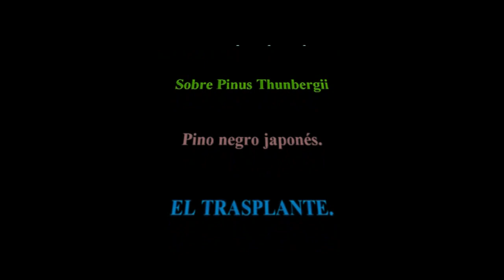Pino negro japonés Curso básico para principiantes 2ª parte EL TRASPLANTE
Amigos, os hago entrega de la 2º parte sobre este curso básico para principiantes con Pino negro japonés.